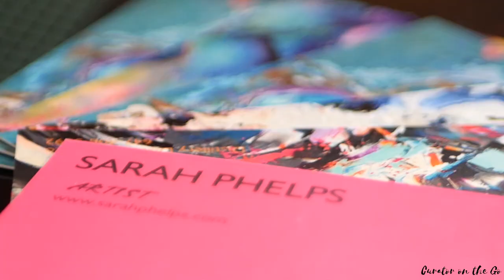Curator on the Go & Sarah Phelps Promo Video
Curator on the Go interviews Toronto-based artist Sarah Phelps